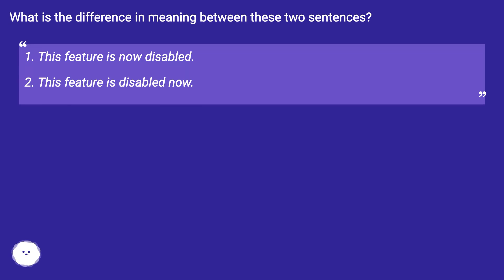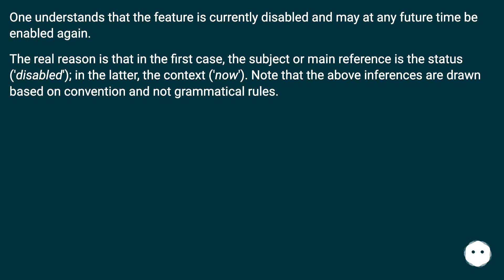Absolutely no meaning difference. They have a different intonation contour, though, and a speaker...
Track title: Peaceful Mind

Chapters
00:00 Position Of "Now"
00:15 Answer 1 Score 3
00:36 Accepted Answer Score 6
01:13 Thank you